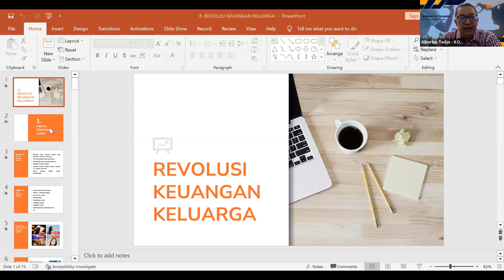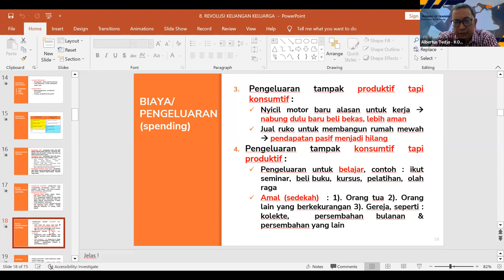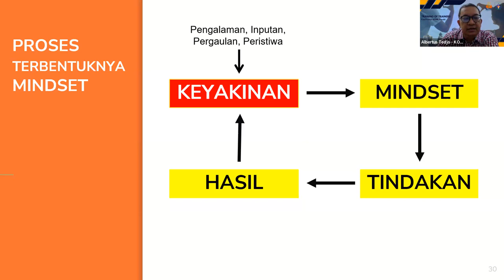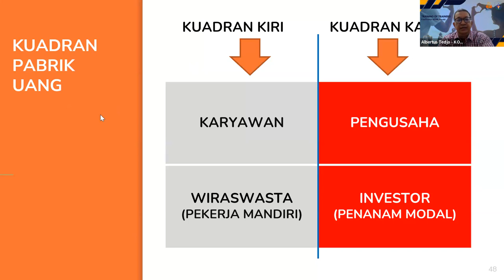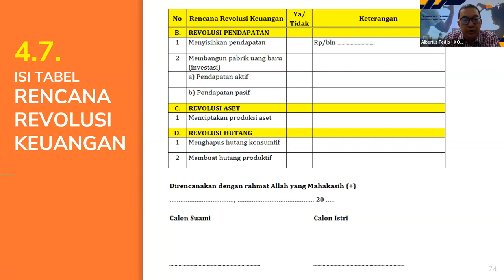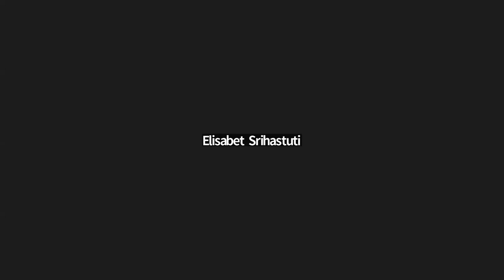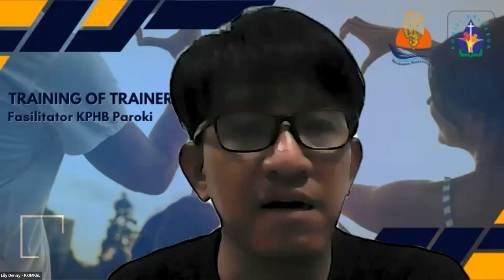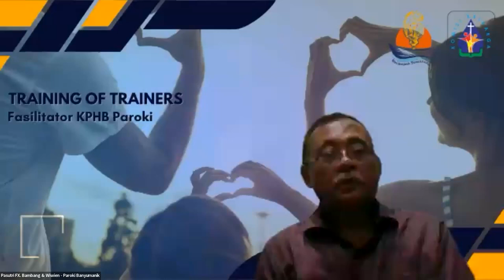Bab 7 - Revolusi Keuangan Keluarga | Komisi Keluarga Kevikepan Semarang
REVOLUSI KEUANGAN KELUARGA | TOT KPHB PAROKI | KOMISI KELUARGA KEVIKEPAN SEMARANG

Revolusi Keuangan Keluarga
Bersama Pasutri Albert - Hastyawati
(Komisi Keluarga Kevikepan Semarang)